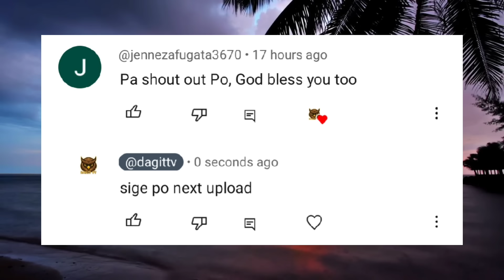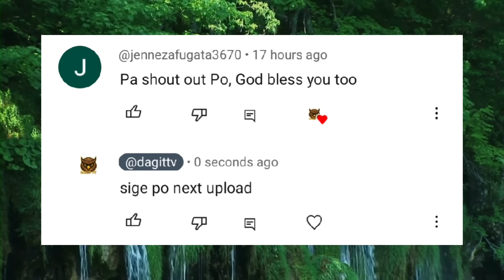LIMANG MILYON NA BINIGAY NG MATANDA SAAN KAYA DINALA NG BATA??? NAKAKAGULAT TO!!!